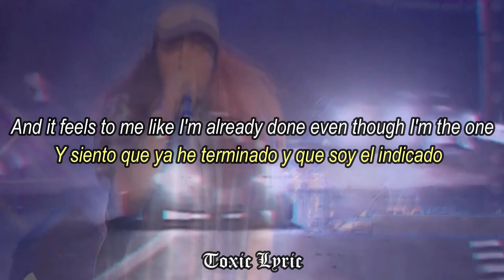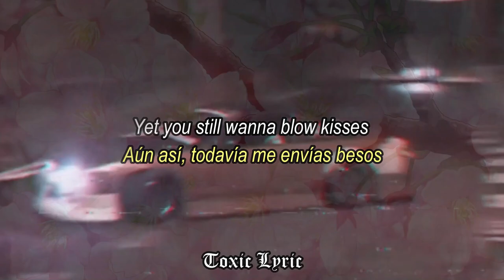Bathtub Piraya - Cut Throat Business Sub. Español/Lyric Video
-. Bathtub Piraya - Cut Throat Business (subtitulado al español)